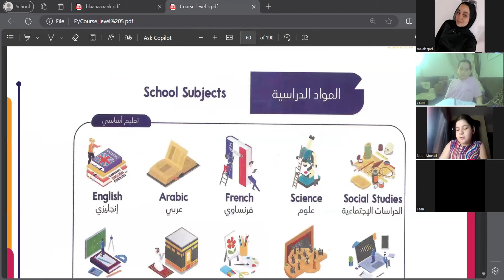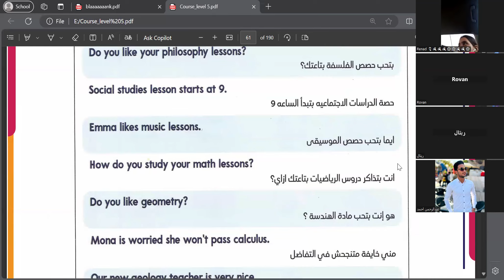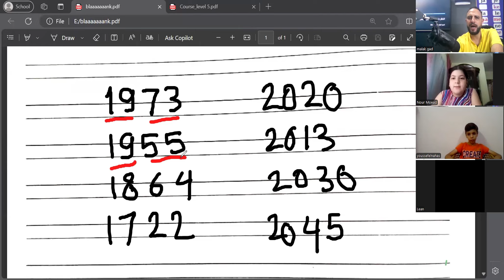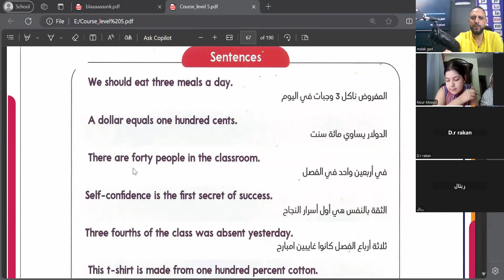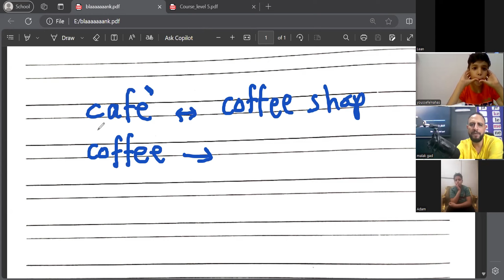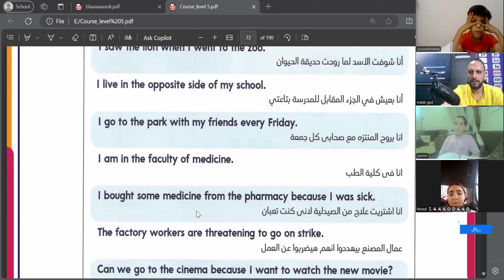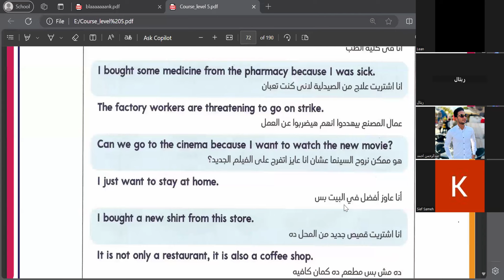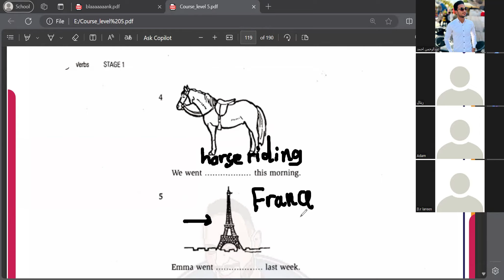الحلقه 10 كورس E المستوى 5 online group B